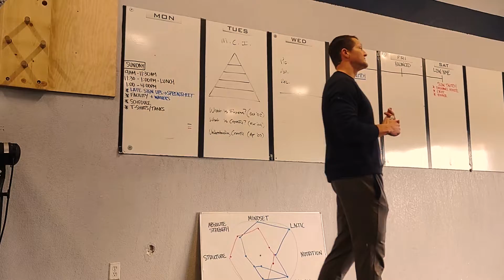Koda CrossFit Iron View Competitor Camp -- Lafayette, CO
TIMESTAMPS

0:00 Intro
0:33 Day 2
0:59 CrossFit Workout Test
1:19 Guest Speaker, Justin Bergh
1:50 Max Power Clean Test
2:02 8 Min Max Rep Power Clean Test
2:50 Final thoughts on CrossFit Competitor Camp